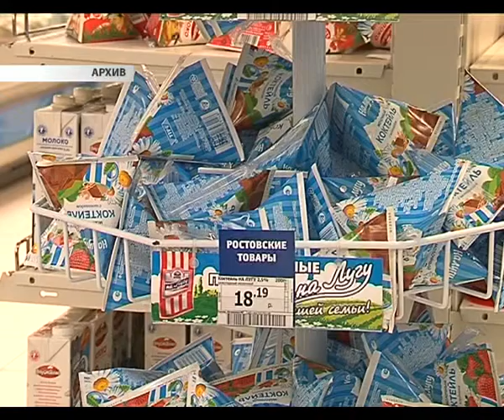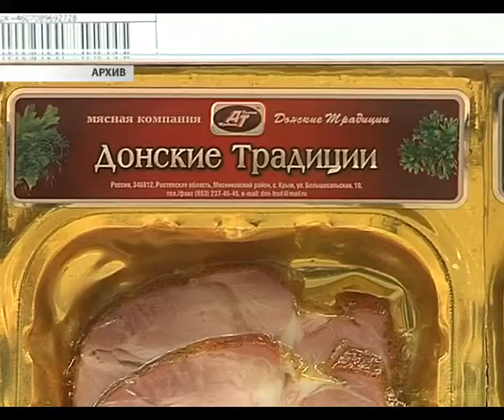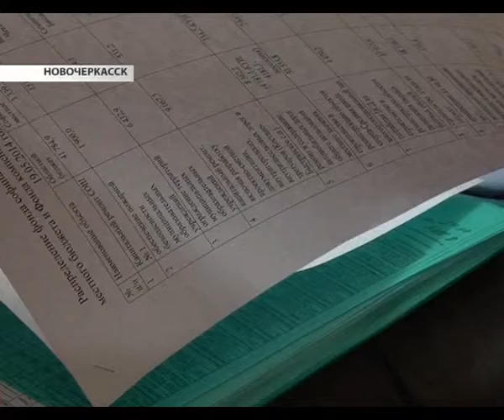Главное. Бизнес, 30 мая